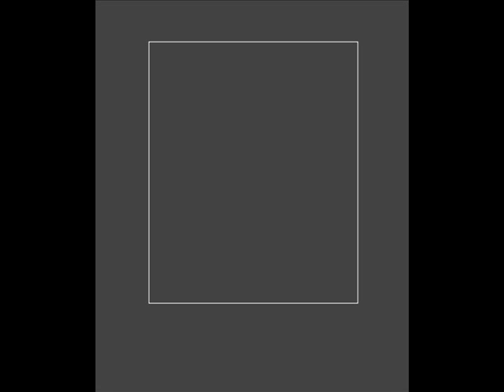Dumb Birdhouse - Migration